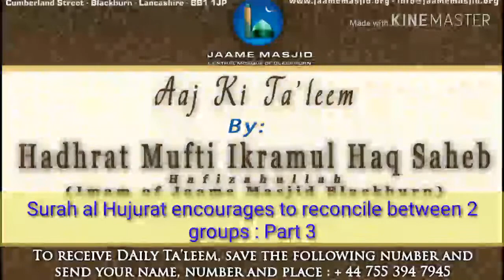Surah al Hujurat encourages to reconcile between 2 groups : Part 3 : Aaj Ki Ta'leem : M Ikramul Haq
*Surah al Hujurat encourages to reconcile between 2 groups*
Part 3

اما بعد،

 وَإِن طَائِفَتَانِ مِنَ الْمُؤْمِنِينَ اقْتَتَلُوا فَأَصْلِحُوا بَيْنَهُمَا ۖ فَإِن بَغَتْ إِحْدَاهُمَا عَلَى الْأُخْرَىٰ فَقَاتِلُوا الَّتِي تَبْغِي حَتَّىٰ تَفِيءَ إِلَىٰ أَمْرِ اللَّهِ ۚ فَإِن فَاءَتْ فَأَصْلِحُوا بَيْنَهُمَا بِالْعَدْلِ وَأَقْسِطُوا ۖ إِنَّ اللَّهَ يُحِبُّ الْمُقْسِطِينَ (9) إِنَّمَا الْمُؤْمِنُونَ إِخْوَةٌ فَأَصْلِحُوا بَيْنَ أَخَوَيْكُمْ ۚ وَاتَّقُوا اللَّهَ لَعَلَّكُمْ تُرْحَمُونَ

فَاتَّقُوا اللَّهَ وَأَصْلِحُوا ذَاتَ بَيْنِكُمْ ۖ وَأَطِيعُوا اللَّهَ وَرَسُولَهُ إِن كُنتُم مُّؤْمِنِينَ

_the topic we were discussing yesterday from surah al Hujurat about reconciling between 2 parties.. Similar subject is mentioned is surah al anfal_

_Allah Ta'ala says to solve problems between people and not to follow the shaitan_

_this ayah says to obey Allah Ta'ala and His Rasool ﷺ if you belive_

_in tafseer ibn kathir, there is a Hadith of Hadhrat Abdullah ibn Abbas RA, explaining this ayah that this is compulsory upon the Believers to adopt Taqwa and reconcile between themselves_

_Mufti shafi RA in mariful Quran says under these verses that the foundation of reconciling is Taqwa and worry of hereafter.. So the more Taqwa we have and more worry we have for hereafter, the more we will reconcile and keep unity and pure heart_

_as a human we will get angry, we might even fall out, but our deen teaches the limits of this.. That within 3 days we should solve the problems and unite again_

_in the Quran Sharif tells us in a different ayah that don't fight with each other, otherwise your air will come out and won't have any energy left_

_remember if we follow these ayats, then the environment of sahabas can be created and you will see the help of Allah Ta'ala descend upon us... That same Allah Ta'ala is present now also who helped them_

_going back to the Hadith about how long we have if we fall out,,, 3 days is the limit. First of we should not get angry and control our anger, as anger destroys everything_

_our Hadhrat Mufti Mahmoodul hasan RA never got angry, even if someone came insulting,, he would just listen and not get angry_

_anger had been compared to fire,, that is why we see angry persons face to be red_

_so Hadith says that from 4 types of people, the best person is who doesn't get angry that easily and also removes that anger very quickly_

_Hadith says that it is not permissible for a Muslim to fall out with another for more than 3 days_

_in another Hadith it says do not show your back to each other.. Meaning don't ignore each other, but rather meet each other and do Salam, be united again_

_in conclusion, the ayah and Hadith says that as you have iman, you should keep united, remove any hatred, reconcile between 2 parties_

_if we don't do this then the shaitan takes over and leads from one accusations to another.. This leads to break ties.. Shaitan wins and we move far away from Allah Ta'ala_

_we ask Allah Ta'ala to give us ability to practice upon what we have heard ameen_

*29 Rabiul Awwal 1441AH*
*27 November 2019*